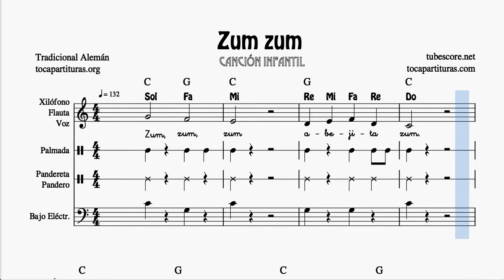Zum zum Partitura de Xilófono con Notas, Flauta, Voz, Palmas, Pandereta Pandero y Bajo